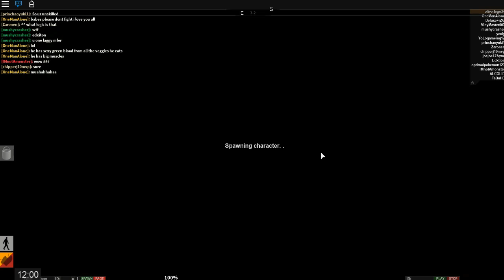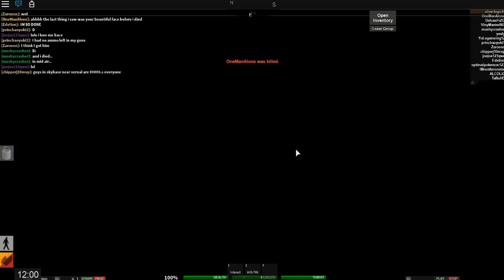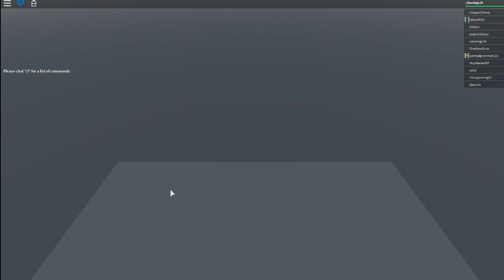ROBLOX APOCALYPSE RISING- DELITIVE MOD!